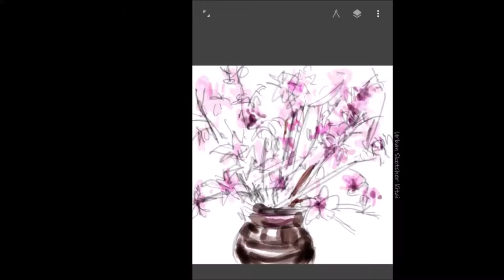유럽여행, 크로아티아, 두브로브니크, 바이올린 연주자, 스케치 없이 수채 드로잉하기 - Drawing tour by 어반K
크로아티아의 두브로브니크 여행 중 구시가지 야간 투어에서 만난 바이올린 연주자를 모티브로 드로잉을 해 보았습니다.